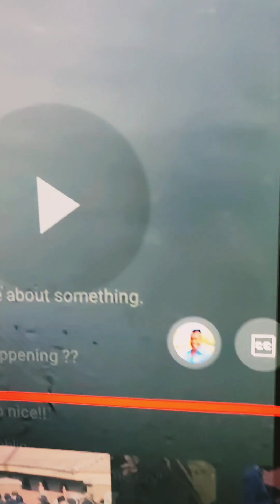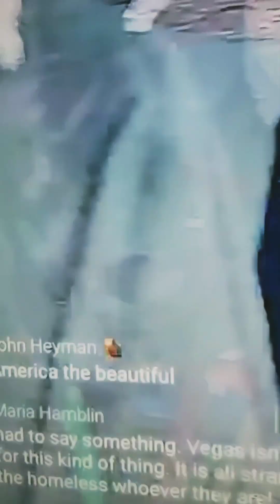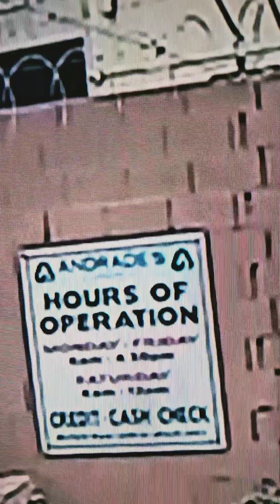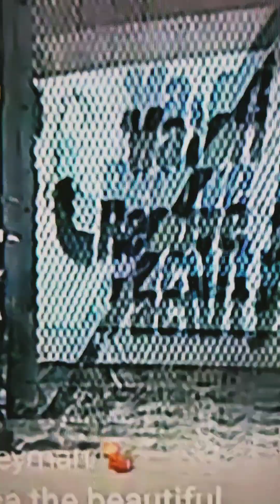HOMELESS IN A SAD situation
Las Vegas Homeless problem continues with no HELP from the Government. Migrants getting help...Why?